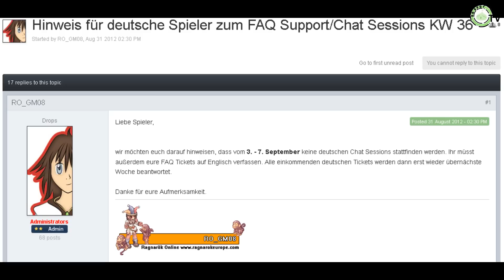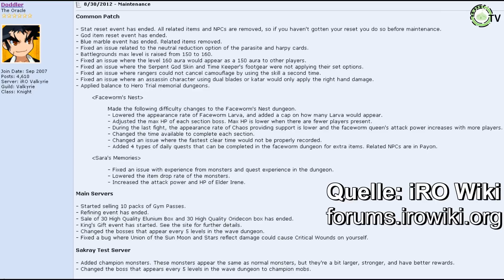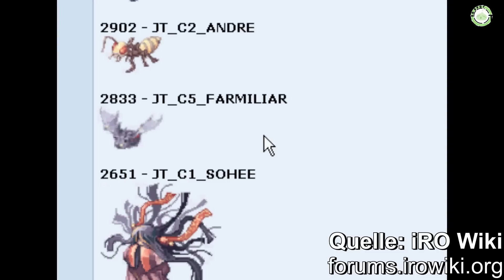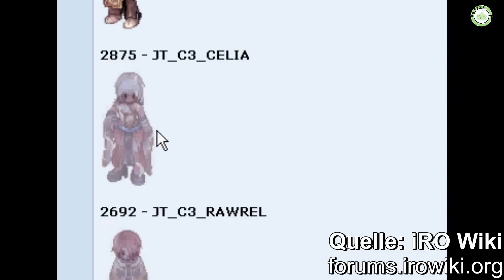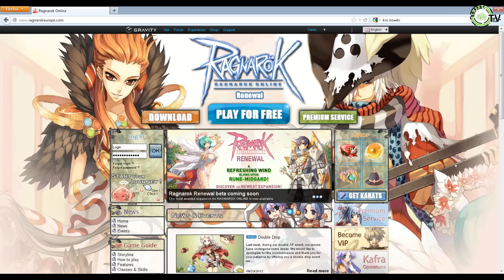RO Spot TV Folge 45 - 02.09.2012: RO News, Gewinnspiel, Spotlight & mehr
Der September ist da und mit ihm die Folge 45 von RO Spot TV. Heute losen wir die Gewinner des WoW-Addons und der Mauspads aus, ich zeige Dir wie Du die neuen Buy-Shops eröffnen kannst, wir präsentieren Dir einen exklusiven Einblick in den neuen fRO Werbespot und noch einiges mehr. Viel Spaß!

00:26 - Einleitung & RWC 2012
02:51 - Newsflash (fRO): Wartung am 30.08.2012
03:04 - Newsflash (fRO): Eingeschränkter Deutscher Support.
03:21 - Newsflash (iRO): Spotlight Event Einbroch
03:49 - Newsflash (iRO): Back to school & Summer Sports Festival
04:20 - Newsflash (kRO): Allgemeine Änderungen & Champion Monster
04:41 - The Wall Of Fails!
05:45 - Kurzüberblick Champion Monster (kRO Sakray Update)
07:32 - RO Spot Spotlight: Buy-Shops, Items kaufen ohne am PC zu sein
16:21 - Der neue fRO Werbespot (Weltpremiere!)
17:35 - Auslosung des WoW-Updates und der Mauspads
21:55 - Kontakt etc.